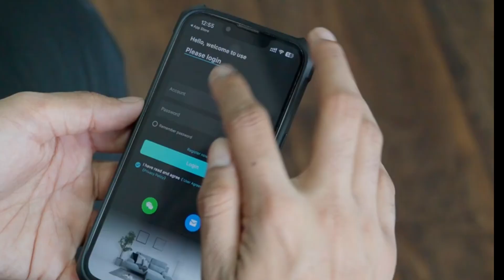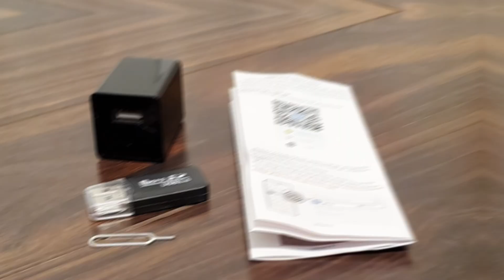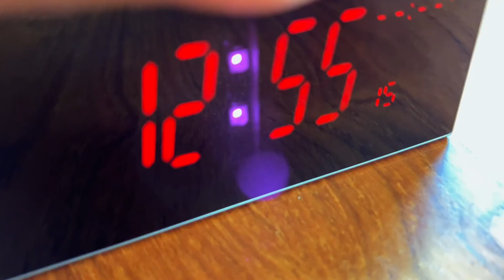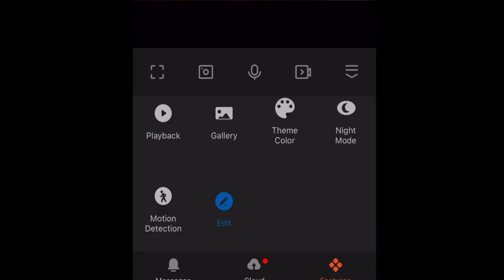Top Spy Cameras 2024 [Watch This Before Making a Purchase]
Hey there, fellow tech enthusiasts! Welcome to our latest video where we dive deep into the world of spy cameras. In today's rapidly evolving market, finding the perfect spy camera can be a daunting task. But fear not, because we've done the hard work for you!

Join us as we unveil the top spy cameras of 2024, carefully curated to meet your surveillance needs. From compact designs to cutting-edge features, these cameras offer unparalleled performance and reliability.

In this video, we'll provide in-depth reviews and comparisons to help you make an informed decision before making a purchase. Whether you're looking to enhance your home security, monitor your pets, or keep an eye on your workplace, we've got you covered.

But remember, not all spy cameras are created equal. That's why it's crucial to watch this video before making any decisions. Don't waste your time and money on subpar products – let us guide you to the best options on the market.

So, what are you waiting for? Hit play now and discover the ultimate spy cameras of 2024.